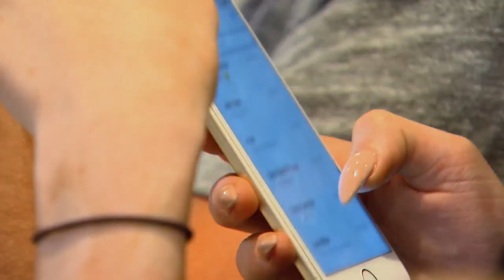Scott Reads Kris's Sexts | Keeping Up With The Kardashians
Who's Corey?